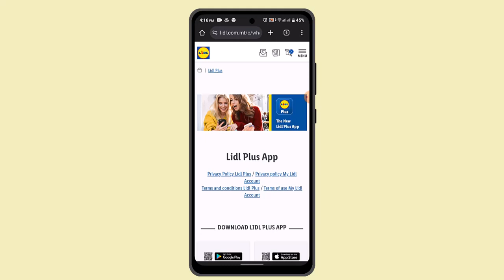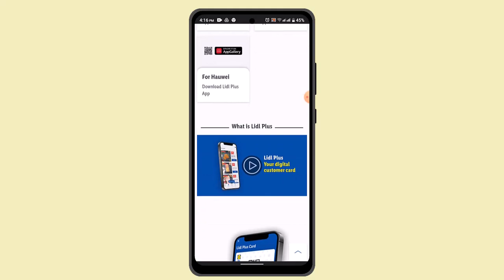How To Add Lidl Plus Card To Apple Wallet !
This Video Is based on How you can Add Lidl Plus Card To Apple Wallet.

Chapters / Timestamps
0:00 Introd
0:12 Add Lidl Plus Card To Apple Wallet
0:58 Outro